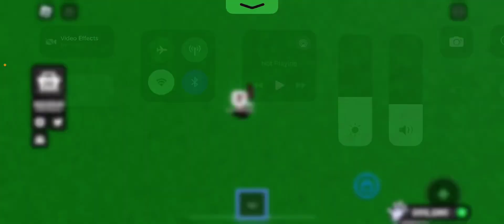June 30, 2024